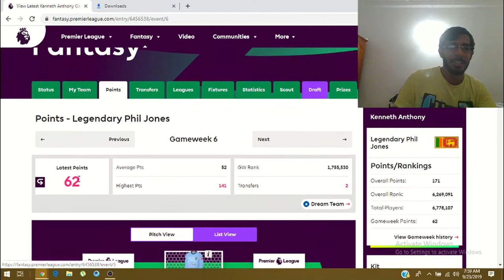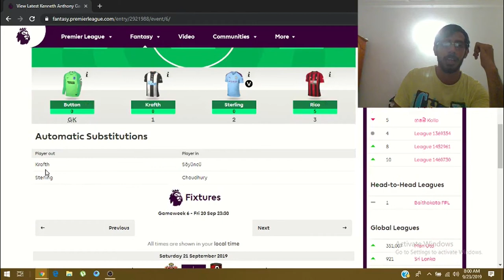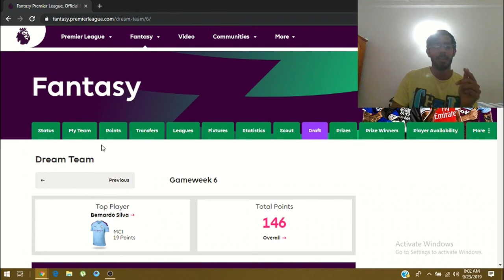FPL GAMEWEEK 6 TEAM REVIEW Scorers as predicted FANTASY PREMIER LEAGUE